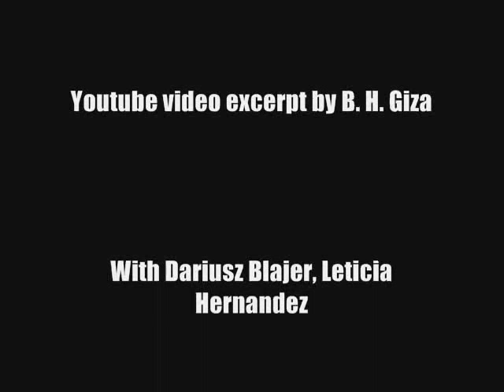Ingeborg Heuser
Celebrating Ingeborg Heuser's choreography in the ragtime ballet 'Easy Winners' with Cliff Lui's performance in the mid 1980s. Ballet El Paso. Scott Joplin music and Ingeborg's choreography combine and are entertaining as always!  This is one of a set of videos that celebrate Ingeborg Heuser's work, and that of her students. In this video Cliff Lui deftly dances right out of his hat. And the musicians are great too: The conductor is  the late Gene Lewis, music arranged by John Slaton (Tuba). Bob Fosket on trombone and Steve Jones (I think) on piano.